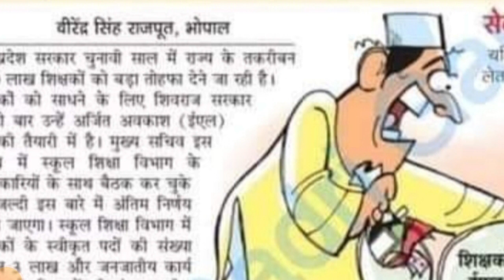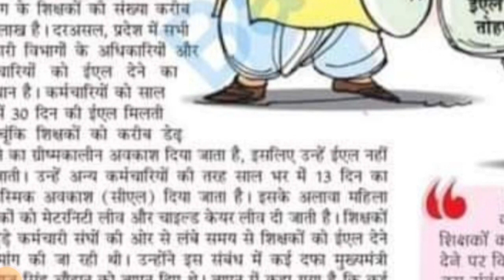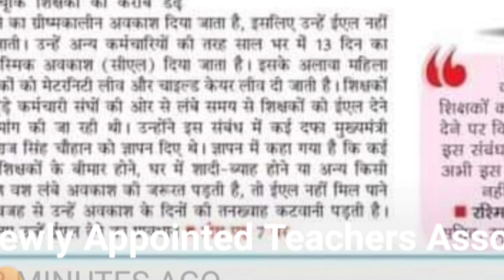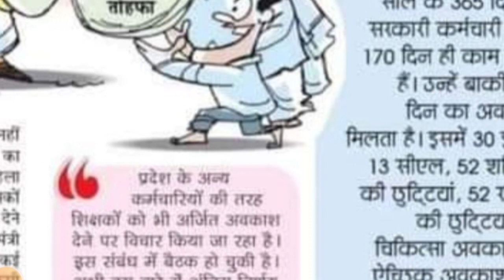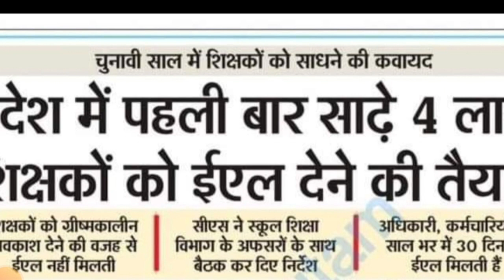प्रदेश के साडे चार लाख शिक्षकों को मिलेगा 30 दिन का ई एल / अर्जित अवकाश || Mp shikshak EL अवकाश 🔥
प्रदेश के साडे चार लाख शिक्षकों को
मिलेगा 30 दिन क़ा ई एल अवकाश